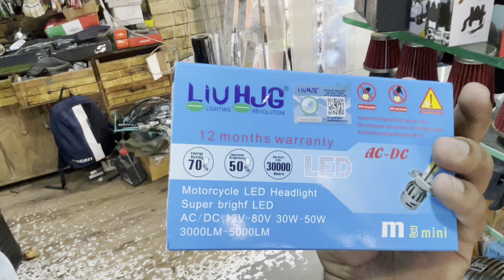Bike Modification Accessories must Have 🔥| Karol Bagh Bike accessories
Motorcycle phone mount
Best motorcycle phone mount
Bike mobile holder
Best bike mobile mount
Best led headlights
Led headlights
Hid vs led headlights
Accessories for bike
Dirt bike accessories
Best bike lights
Mountain bike accessories
Best bike accessories
Bike stuff
e bike
ebike accessories

motorcycle auxiliary lights
motorcycle fog lights
hjg fog lights
fog light for bike
hịg fog light for bike
hjg mini fog light
Owl flashlight

hịg light
hịg mega drive fog lights
best fog light for bike
bike extra light
bike me light kaise lagaye
fog lamp for bike
himalayan fog light installation
hịg fog light for car
hịg fog lights
Light modified bike
Hjg fog light for car

hjg fog light for bike
hjg mini driving light
hịg fog lights
hjg mega drive fog lights
bike accessories wholesale market in delhi
fog light
fog light for car

hjg 60w fog light
hjg light
hjg mini drive fog light
activa fog light install
auxiliary light for car
bike extra light
bike fog light
bike light

fog light price
fog lights for bikes
hero splendor led headlight
hjg 40w fog lights
hjg headlight
hjg led light for bike
hjg mercedes fog light
hjg owl fog lights

bike aCcessories
hịg light for bike
karol bagh bike modification
led light for bike
all india bike ride
bike light
bullet accessories
classic 350 modification accessories

delhi bike accessories market
fog light bike
hero xpulse 200 4v
hịg fog lights for car
hịg mini driving light
jawa 42 accessories
jawa bobber 42
karol bagh bike accessories market delhi

jawa 42 bobber black mirror
karol bagh bike market
led headlight repair
light modified bike
passion pro modification
projector light for bike
royal enfield classic 350 headlight modification
sslg fog light
strobe light for bike

bike foglights,
bike fog light,
bike fog light installation,
bike fog light price in india,

mt 15 bike fog light,
bike fog light not working,
bike new fog light,
ns bike fog light,
fog light for bike ns200,
new fog light for bike,
fog light for bike online,
fog light installation on bike,
fog light for bike original,
fog light for electric scooter,
electric scooter led headlight,
bike projector fog light,
bike accessories,
bike accessories
bike accessories in mumbai,
bike accessories wholesale,
cheap bike accessories,
top bikes,
bike headlight,
bike foglight,
bike Horns,
bike led lights,
bike modification lights,
mobile holder for bikes,
mobile holder for cars,
bike accessories offer,
headlight bulb for bikes,
bullet accessories,
bike accessories modification,
bullet accessories modification,
bike accessories in india,
bullet bulbs,
indicator bulbs for bikes,
indicator bulb for cars,
indicator bulb for scooty,

scooty accessories,
side mirrors for bikes,
keyrings for bikes,
warning tags for bikes,
cheap Bike Accessories,
HJG Fog light,
SSC Fog lights,
bike accessories wholesale,
unique bike accessories,
bike accessories online,